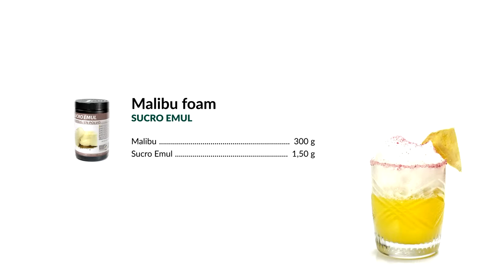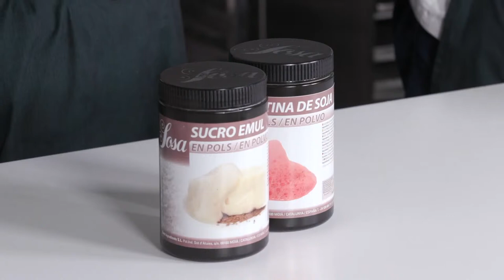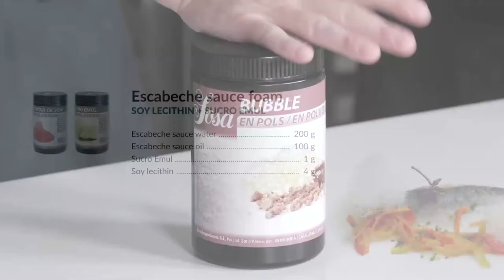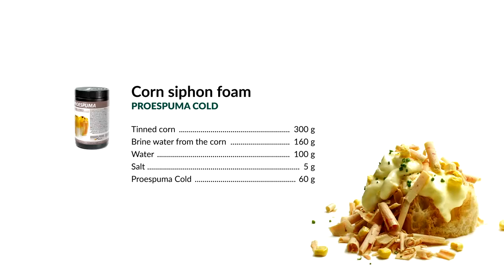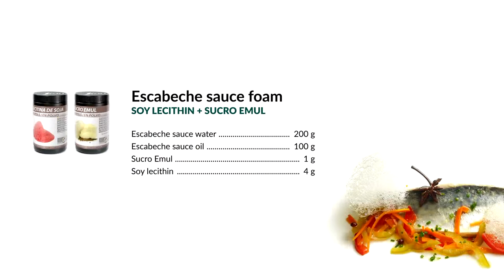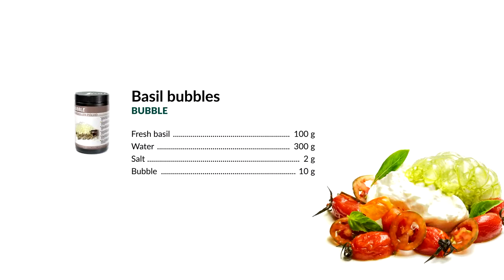Sosa Livestream Demo "Foams and Siphone gun foams" by Guillem Corral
Next Wednesday, November 11th., Sosa Livestream Demo "Foams and Siphone gun foams" by Guillem Corral in English.